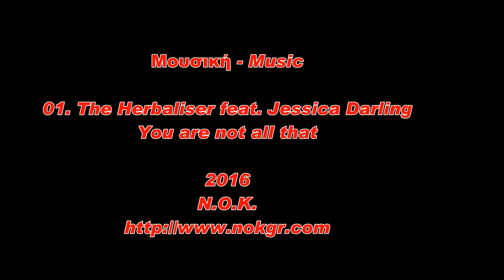Lifeguards Running Corfu - Ls Spyridon Mon Repos (Παλάτι)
Τρέξιμο ανωμάλου δρόμου με Vibram Fivefingers μοντέλο LS Spyridon. Τα χρησιμοποιώ 2 χρόνια κι είμαι απόλυτα ευχαριστημένος.

Running country side with Vibram Fivefingers model LS Spyridon.
I use them 2 yeas and Iam very satisfied.